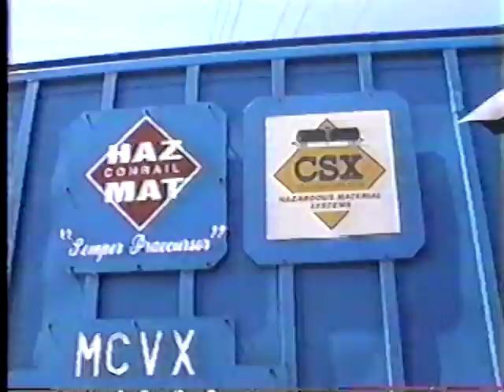Tiroch Rails 1-02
Its Pronounced Tie-rock!

heres the 2nd installment of The Tiroch Rails sereis

Heres what it has to offer...

A&S 1522 working at Gateway Yard, the roads only MP15

Amtrak 313 racing by Leffingwell Ave in Kirkwood, MO

A UP grain train lead by a CSX Heavy SD70MAC north of Granite City, IL

A BNSF manifest making a setout of 3 bad ordered hoppers in West Alton, MO

UP MASIH in Mitchill, IL with a varity of power

Two UP AC4400CW's running light north to Wood River, in Granite City, IL

KCS Train MKCES (now its MKCVN) arrives at Valley Jct, IL. Note the Mass. Call Volunteer Firefighter Association Cars on this train.

The Manufactures Railway in Downtown St. Louis. this view is no loner attanable.

QCLOSTL going through Valley Park, MO

A UP Intermodal train at Granite City, IL with UP 2002 on the point

A meet in Kirkwood, MO between Coal loads and and a Manifest

and UP 3300 being hostled around the A&S yard in Alorton, IL